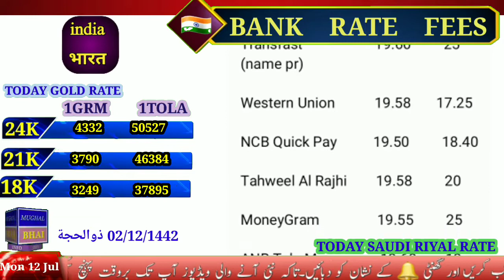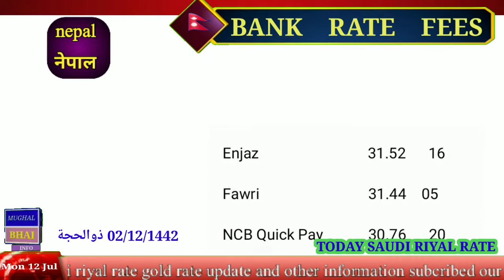saudi riyal rate today | india pakistan bangladesh nepal|riyal rate in saudi arabia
saudi riyal rate today|today riyal rate in saudi arabia|today riyal rate in pakistan India Bangladesh nepal|today saudi riyal rate|today riyal rate|riyal rate today

saudi Arabia ke tamam bankon injaz bank, alraji bankfawri bank telemoney riyadh bank moneygram ,stc pay, western  union,alinama express alinamapay ncb quickpay riyadh bank mein india pakistan bangladesh nepal srilanka ke ley saudi riyal ka rate kya chal raha hai.
video acchi lage to doston mein share karna.

aaj riyal ka rate pakistan
pakistan aaj riyal ka rate
saudi riyal rate pakistan
pakistan saudi riyal rate

today saudi riyal rate srilanka
aaj ka saudi riyal rate kia hae pakistan ke ley
ajj ka saudi riyal rate pakistan mein
aaj ka rial rate
aaj saudi rial rate
saudi riyal rate today pakistan

 Saudi Riyal

 Today riyal rate in PakistanSaudi Arabia

 riyal rate Today open market currency exchange rate Saudi currency rate today

Saudi Riyal